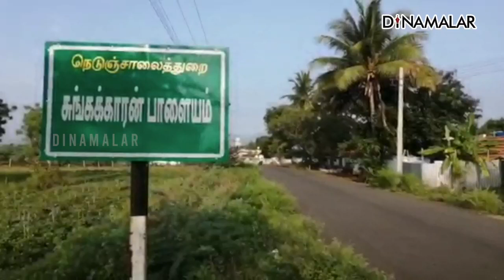ஹாஸ்டலுக்கு போக சொன்ன தாயை கொன்ற மகன்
சீர்திருத்த பள்ளியில் அடைப்புmurder